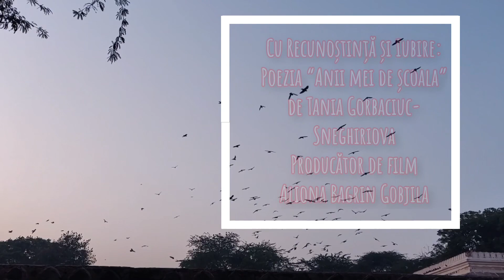Anii mei de școala …Promoția 1992, Clasa XI-B ,Satul Bujor.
ANI MEI DE SCOALA... ATI RAMAS ACASA
PE POTECI SI-N CRANGURI SI IN SALI DE
CLASA,
PRIN OGRADA SCOLII V-ATI ASCUNS ZGLOBII,
DAR AUD SI ASTAZI RASET DE COPII.
SUN CLOPOTELUL PENTRU ALTI SCOLARI,
EU, RUP FOI CARUNTE, AZI, DIN CALENDAR.
ANI, TREIZECI LA NUMAR, CAND OARE AU
ZBURAT?
DE CAND PRAGUL SCOLII, NU AM MAI CALCAT?
ANII MEI DE SCOALA, VA VREAU INAPOI!
SA MAI FIM ALATURI, DRAGI INVATATORI!
PRINSI IN LUMEA MARE DE VALTOAREA VIETII
CAT AM VRUT ADESEA, SA NE DATI POVETE !
NE-ATI FOST CA PARINTII SI NE ESTE DOR,
NE-NCHINAM CU STIMA, DASCALI DIN BUJOR !
ANII MEI DE SCOALA, BUNI SI-NDEPARTATI,
MEREU VETI RAMANE, DRAGI SI NEUITATI!

POEZIA DE TANIA SNEGHIRIOVA